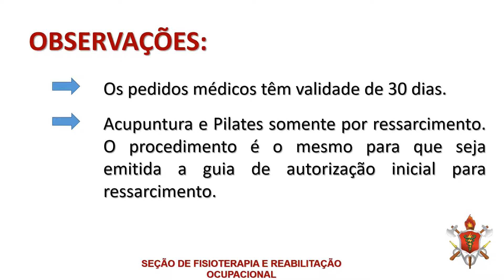Autorizacao de Guias Final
O Serviço de Fisioterapia e Reabilitação Ocupacional - SEFRO, visando ofertar serviços de qualidade e buscando a melhoria do atendimento ao usuário/paciente,
divulga os vídeos tutoriais abaixo, para a realização dos procedimentos necessários à solicitação de guias de atendimento, guias de autorização para ressarcimento e pedidos de ressarcimento.

Para solicitar guias de atendimento ou guias de autorização para ressarcimento, assista ao vídeo.